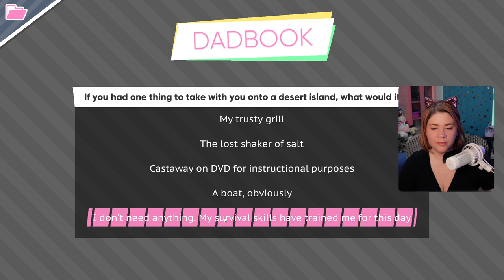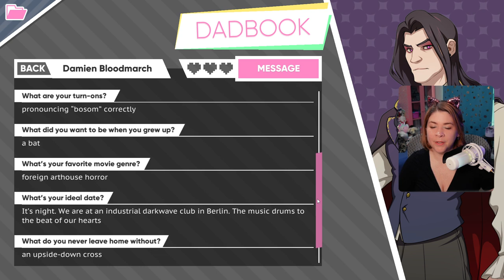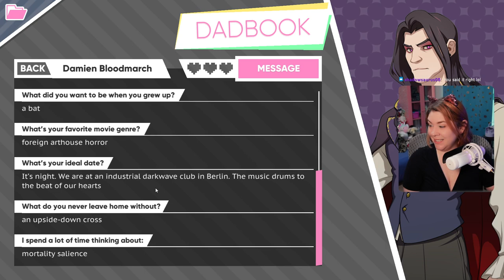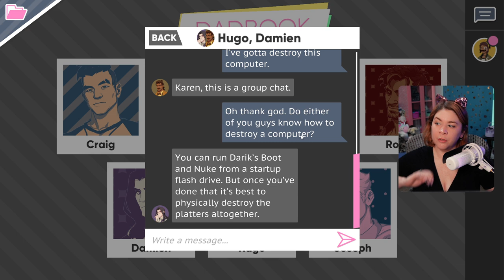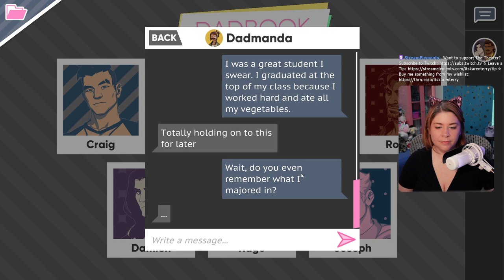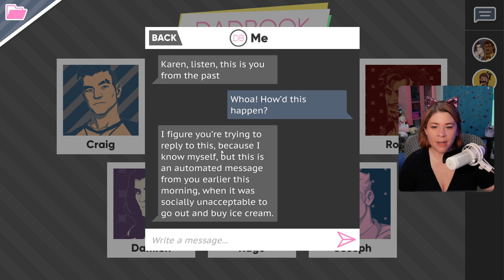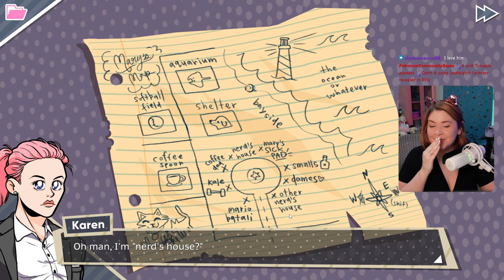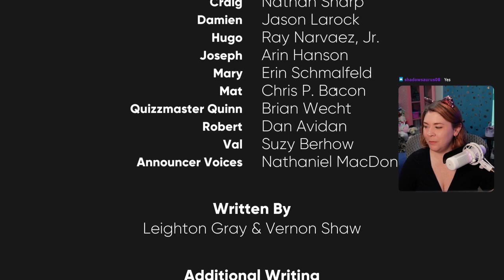HUSBANDO - Damien's Route